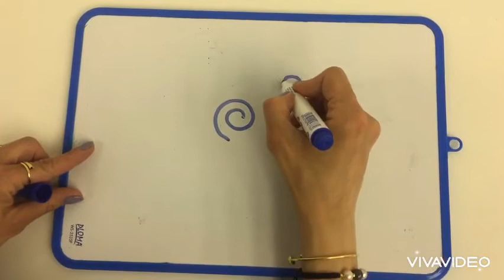PS-Atelier les spirales-17 mai 2021